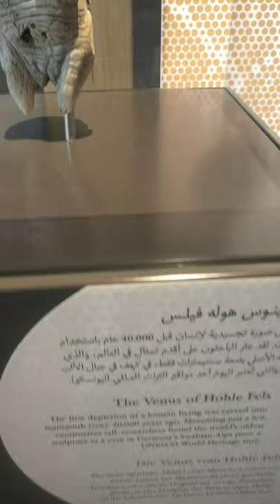Venus of Hohle Fels Germany Mammoth Ivory 40000 years old Baden Württemberg Pavilion EXPO 2020 Dubai